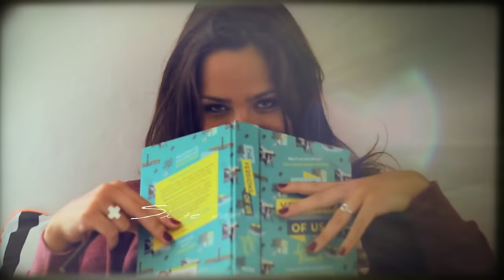Daniel Lazo - 16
Music video by Daniel Lazo performing 16. (C) 2016 Universal Music Peru S.A.